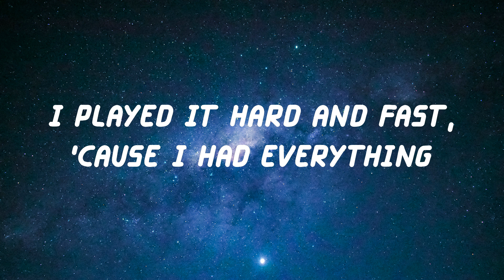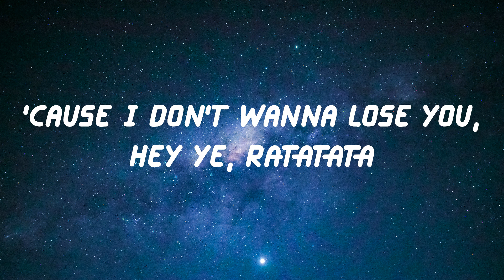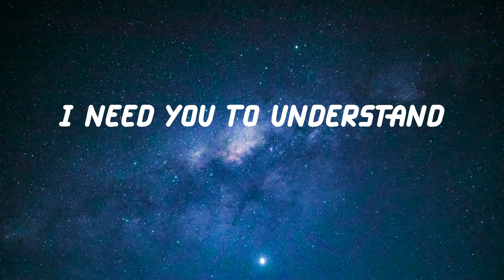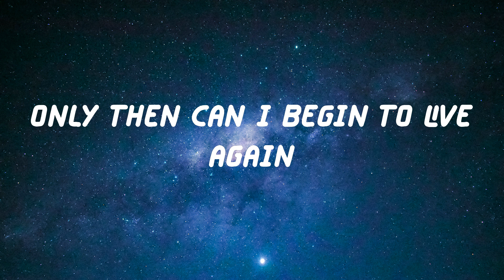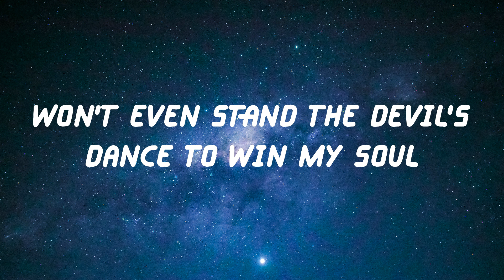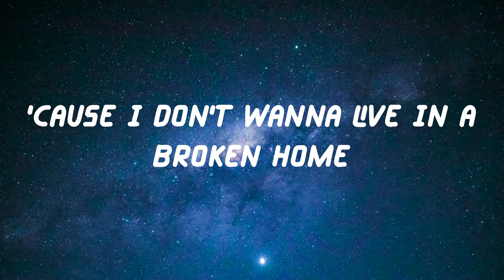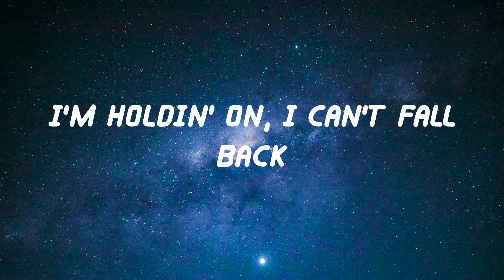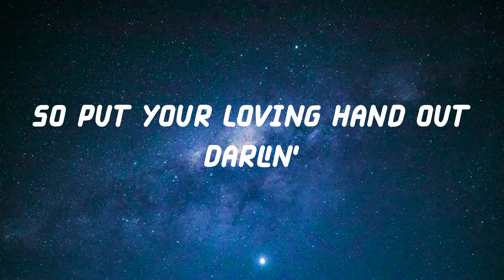Måneskin - Beggin' (Lyric Video)